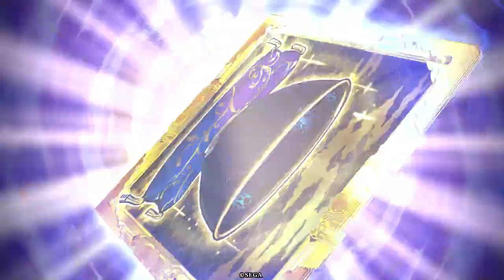【弱体貫通射撃】滝川一益・曹洪 対 明智光秀・中岡慎太郎【英傑大戦】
非常に鬱陶しい性能でいいですね 相手プレイヤーへの誹謗中傷はおやめください。